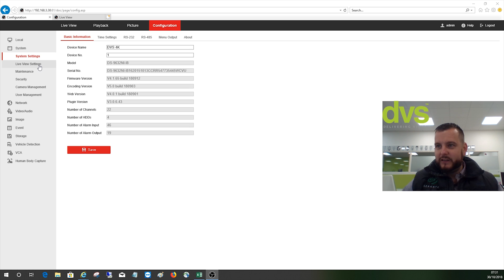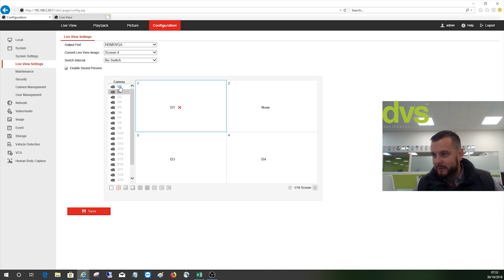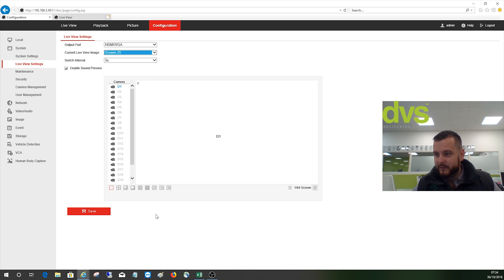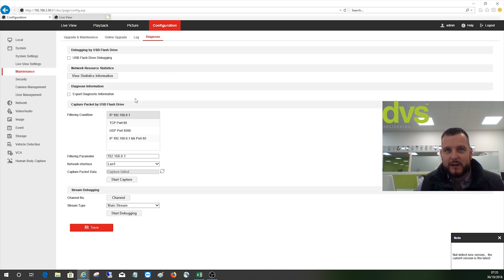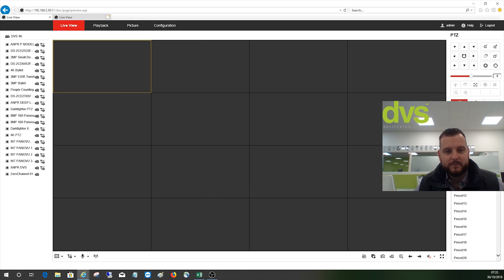REMOTELY ADJUST MONITOR LAYOUT THROUGH HIKVISION NVR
Today we look at Hikvision’s updated GUI 4 Firmware for I Series NVRS.

We now have the added function to change / adjust the local NVRs monitor’s layout remotely via a web interface. Allowing you to update, change & configure the layouts for the customer as needed without trekking to site!

After years of requests we have finally got this function! I hope you will find this as useful as I know I will.

This video is powered by Seagate Skyhawk